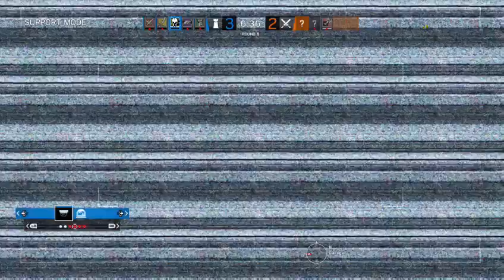UNCUT 5v5! THEY RAGE QUITTED! Rainbow Six Siege